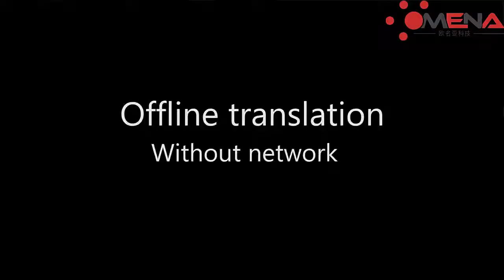F1 Multi-language Intelligent Instant Voice Translator Real-time Connection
Features:

• Two-way speech translation
• First, recognize the voice of A language ( male or female ), then accurately and quickly speak B language, easy to initiate cross-language communication.
• Support 50 languages and 74 dialects
• Just connect WiFi to the translation or use the phone to open the hotspot, it will run smoothly immediately, no need to download the translation app, there will be no embarrassment.
• Long battery life with 1200 mAh battery, standby time is up to 100 hours, about 3-4 hours after full charge; with USB charging cable, you can easily charge by mobile power, computer or power adapter (not included).
2.4-inch touch screen, high sensitivity, easy to operate; dual microphone and high-fidelity speakers, noise reduction, accurate input language in a noisy environment, so that your chat is pleasant.
• Small and exquisite body, easy to carry, widely used in foreign travel and shopping, learning foreign languages, overseas study, business negotiations, etc., the best gift for your friends, children, family or people in need.
• Support photo translation.